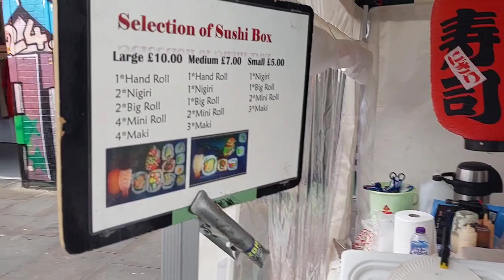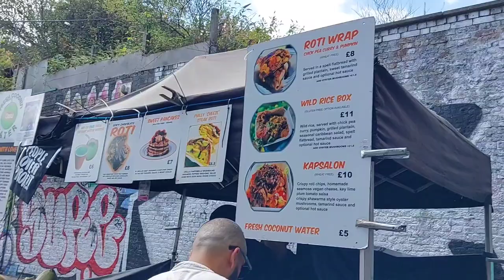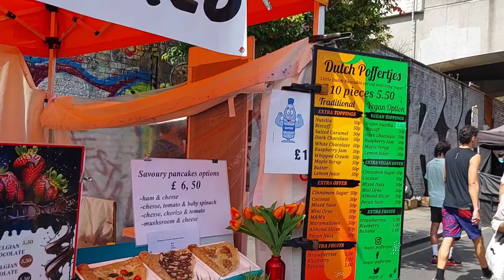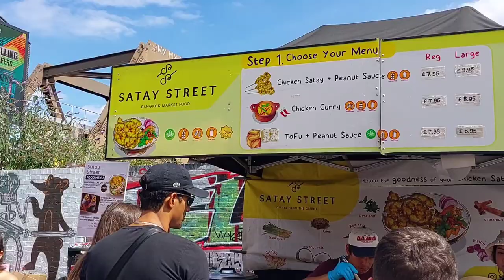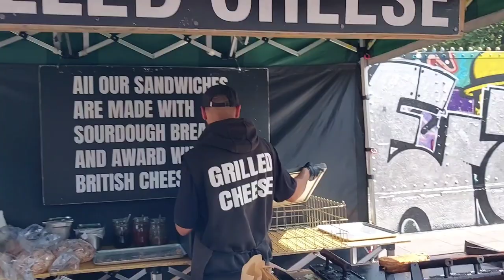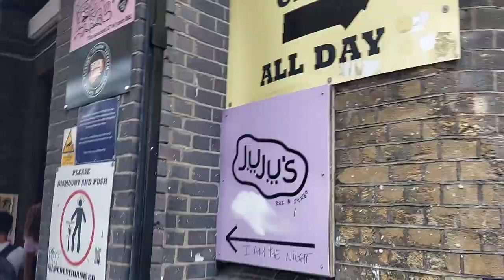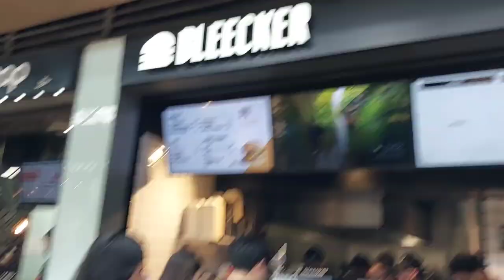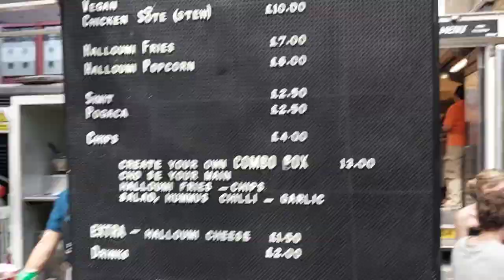Tourists Love Brick Lane Market, Spitalfields Market, Street Foods, London, GB